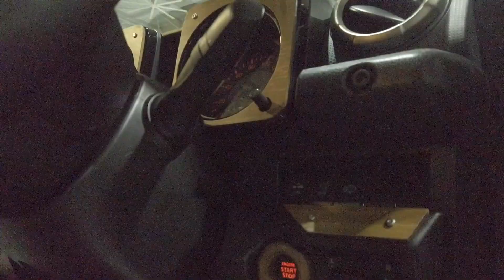新型ジムニー最新カスタム紹介！フィールドスタイルジャンボリー2023 in 愛知県国際展示場 FIELDSTYLE JAMBOREE 2023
フィールドスタイルジャンボリー2023が愛知県国際展示場で開催されました
最新ジムニーのカスタム紹介になります

00:00 オープニング
00:17 iKAMPER JAPAN
00:55 Brat
02:04 GOONIES ONE
04:06 DAMD
07:19 SPIELER
08:03 GEAR MISSION
08:19 会場雰囲気とエンディング

こんにちは、ジムニーとひとり旅です
車で旅する事に憧れてジムニーにルーフテントを載せました
小さなジムニーの小さな物語、一緒に楽しんで頂けたら幸いです

▼カーメイト ドリンクホルダー（amazon）

▼カーメイト ルームミラー（amazon）

▼シートカバー ヴィンテージDX ブラック（楽天市場）

▼カーメイト ドリンクホルダー（楽天市場）

▼グランジオ 3Dフロアマット フロント2Pセット（楽天市場）